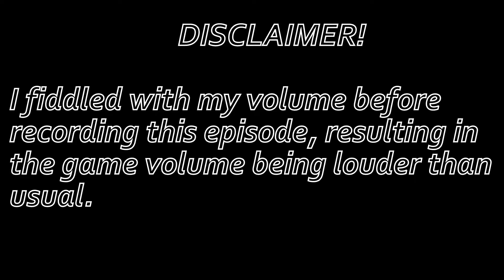Realisation - Portal Knights - Ep 7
Not much editing in this episode as I felt it didn't need it. This episode is the penultimate before the finale. Hope you enjoy.